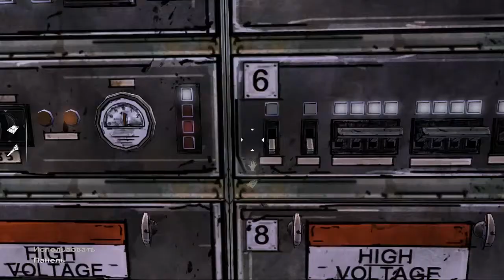The Walking Dead Эпизод 3 часть 2 - Прохождение - он завелся,завелся!!!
3 эпизод 2 часть